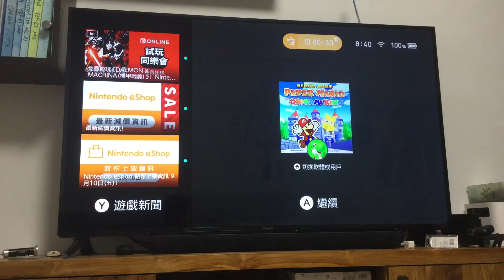紙片瑪利歐、折紙王國（3）